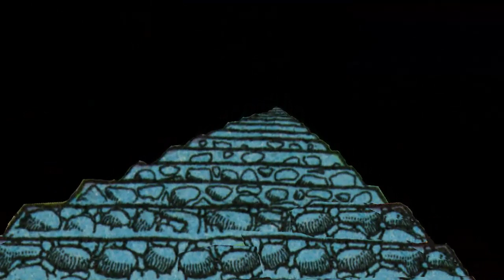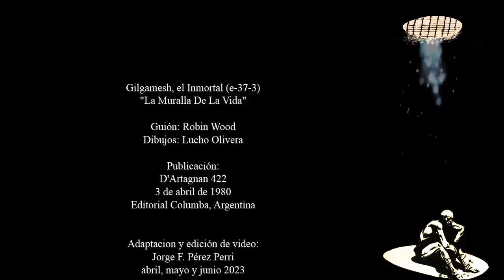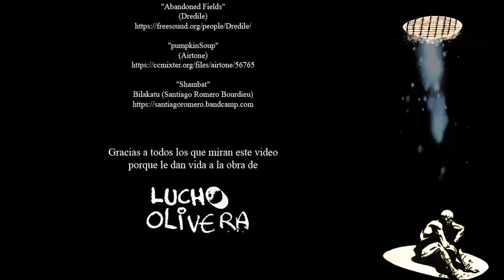Gilgamesh, el Inmortal (e-37-3) ""La Muralla De La Vida" (Robin Wood-Lucho Olivera)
Guión: Robin Wood         Dibujos: Lucho Olivera

Publicación:  D'Artagnan 422, 3 de abril de 1980, Editorial Columba, Argentina

Adaptacion y edición de video: Jorge F. Pérez Perri durante abril, mayo y junio 2023

Voces: Vivian Iommi, Mercedes Noble y Jorge

Hurrian Hymn 2 (c. 1225 BC) (Anónimo) Music of the Ancient Sumerians, Egyptians, and Greeks

Tercer capítulo. Gilgamesh, Rey de Uruk, en el apogeo de su reinado. La ciudad se ha convertido, gracias a él, en la más poderosa. Su ejército es el mejor de Sumeria. Gilgamesh ha traído riqueza y prosperidad a su habitantes. Les ha brindado sabiduría, gloria y tranquilidad. Pero a pesar de esas magníficas cualidades, el Rey ha ordenado construir una muralla jamás vista. Una obra inmensa de piedra que rodeará, no sólo la ciudad, sino los jardines, prados y tierra de labor. Sus habitantes no entienden el motivo, puesto que no tienen enemigos. Gilgamesh explica la razón a su esclava Mahara: “para convertir a Uruk en el corazón del mundo, a salvo de guerras y pestes, de hambre y miedo.”

(Las murallas representan uno de los referenetes históricos de mayor relevancia en la historia de Uruk. Fueron construidos hace 4700 años, Los límites de ciudad y los rastros de sus paredes, son visibles hoy, con aproximadamente 9.5 kilómetros de largo.)

Pero las murallas no detendrán al temor de Gilgamesh: la muerte. El Rey se encuentra obsesionado con ese tema, transfigurando su carácter y su expresión. “Nunca ríe” como dice un constructor.

Guiado por su esclava Mahara deambulan por el desierto días enteros hasta encontrar una ciudad perdida con el fin de hallar la respuesta para vencer a la muerte. Una cuidad inmensa, donde no se ve su fin y con demora de cuatro días para atravesarla.

(Este lugar sin nombre, me hizo recordar la descripcion de la Ciudad de los Inmortales, por Jorge Luis Borges, en su cuento “El Inmortal”. Dice Borges: “Debí rodear algunas hondonadas irregulares que me parecieron canteras; ofuscado por la grandeza de la Ciudad, yo la había creído cercana. Hacia la medianoche, pisé, erizada de formas idolátricas en la arena amarilla, la negra sombra de sus muros.” Sin duda que Robin Wood se basó en el cuento de Borges en este epidodio.

Allí se encuentran con el único habitante de ese misterioso lugar: un anciano llamado Samás. Samás “vive” allí con la función de “esperar la vida, la de los hombres y la de mí mismo”. El viejo es todo un enigma en la historia. Se lo ve rodeado de sofisticada tecnología, con computadoras gigantes. No se especifica su razón, como tampoco la inquitud de Gilgamesh al ver semejante lugar, puesto que es la primera vez que el Rey de Uruk se enfrenta con semejante técnica. Pero quizás por el apremio de llegar a una respuesta válida sobre su misión en ese lugar –la inmortalidad- es que todo el resto carece de explicación. Samás no puede satisfacer la curiosidad de Gilgamesh, pero muere cuando observa el futuro en el fuego. Samás no alcanza a revelar el secreto.

Aquí, Robin Wood interpertó –según mi apreciación- la figura mitológica del dios Samás. Lo figuró como un ser mortal, viviendo en una cuidad de dioses, una especie de monte Olimpo. Un dios donde desde su morada, controlaba y observaba la vida de todos.

Lucho Olivera ilustra esta historia de manera fantástica. Y al decir fantástica, me refiero a que la fantasía es impregnada en cada cuadro. La cuidad de Uruk es dibujada con el máximo esplendor, con murallas gigantes y escaleras infintas. Una arquitectura onírica con esplendorosas esculturas. Los colores están en su justa medida, sin sobrecargos y dejando la espectaculridad del blanco y el negro en viñetas imponentes. Aquí predomina el Lucho Olivera ilustrador sobre el dibujante de historietas.

El personaje de Mahara, según Gilgamesh: “Es una extraña esclava. Me la trajeron luego del saqueo de Eriddu y es versada en cosas extrañas; parece leer en las mentes. Incluso en la mía”. Es la segunda vez que Mahara aprece en la serie y creo que la última. En el primer episodio, Mahara es un “Guardián del Universo” que guía a Gilgamesh para volver a la tierra.

Personajes:
Gilgamesh
Mahara
Samás
Constructores de las murallas
Hechicero
Guerreros nómades

Escenarios:
Uruk, año 2700 aC
Ciudad misteriosa.